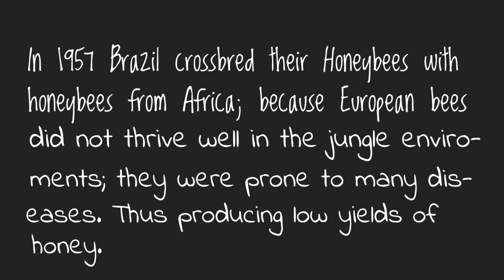TEACHER'S PET! EDUCATIONAL KILLER BEE REMOVAL FOR EVERYONE!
Killer bee nation! This removal we did for a teacher that was going to use it in her classroom so we kept it very educational! I hope you enjoy it!